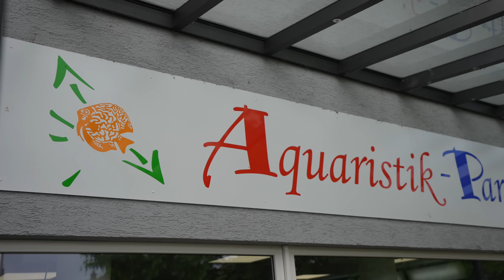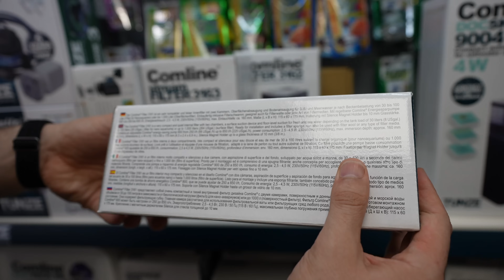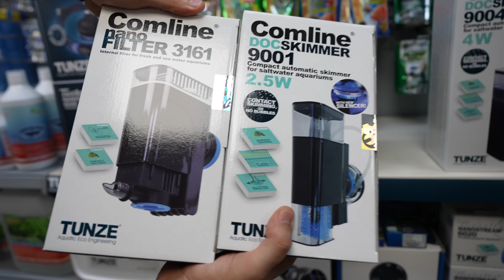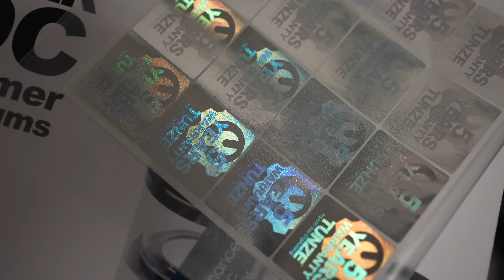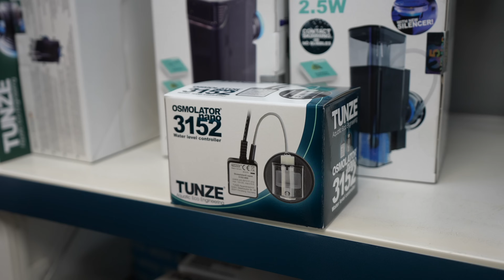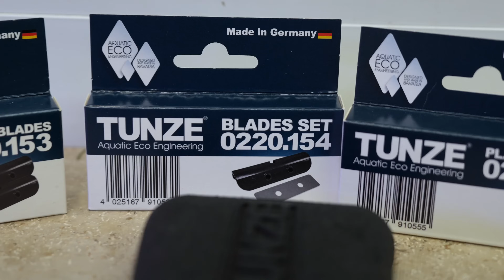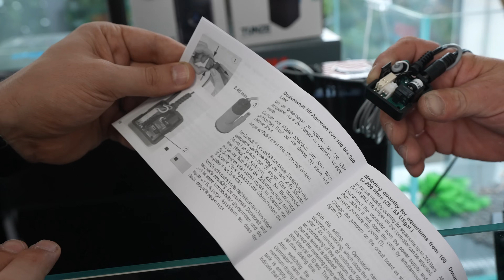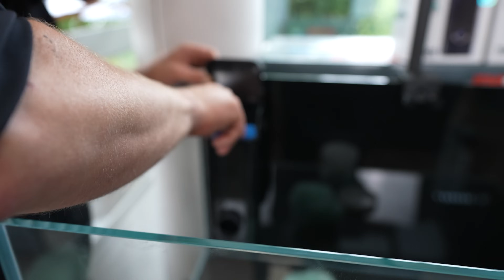Umbau Süßwasser Scaping Becken zu Meerwasserbecken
oder direkt bei uns im Shop
- Der Osmolator Nano:

- Die Kessel A360X Tuna Blue (Denkt dran, am Licht sollte man nicht sparen!):